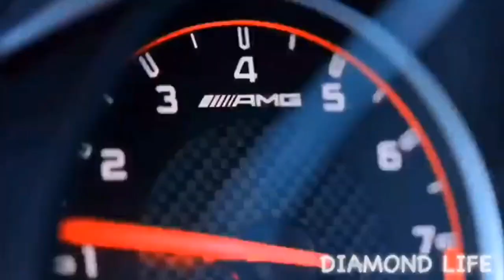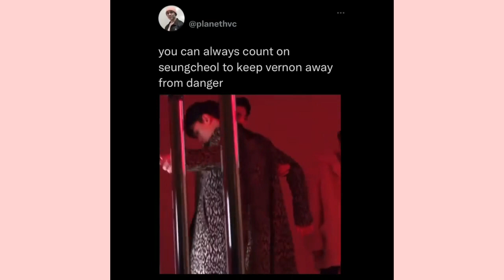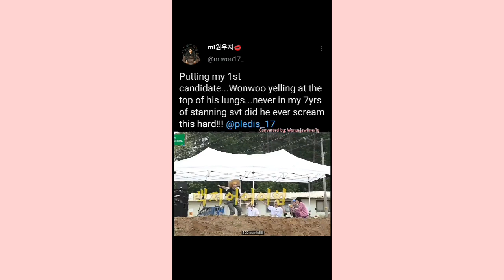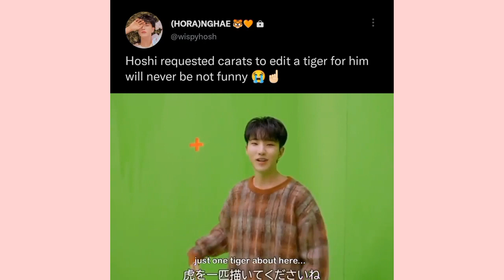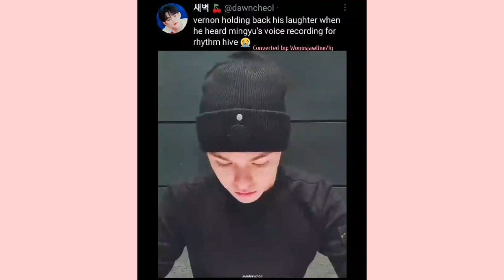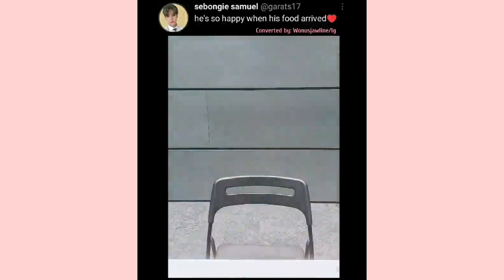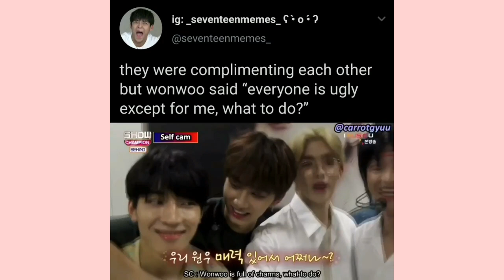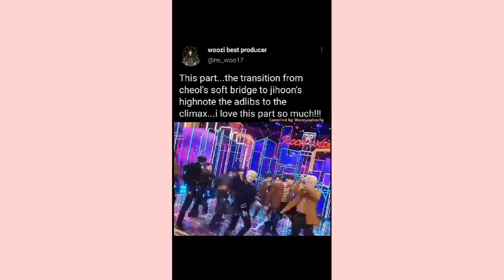SEVENTEEN VINES TO CELEBRATE CARATS 6TH ANNIVERSARY